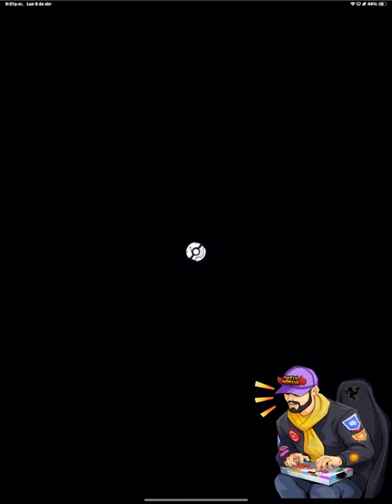Eclipse del monarca en la liga ultra